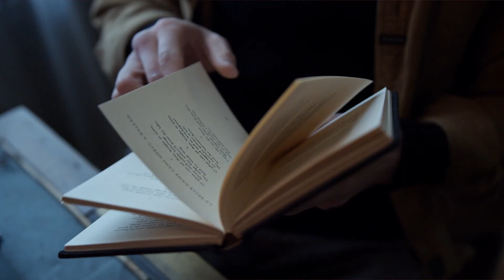এজন লিখকৰ কাহিনী | Assamese Motivational Story | অসমীয়া মটিভেচনেল কাহিনী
এসময়ত বিজয় নামৰ এজন যুৱক আছিল যাৰ সপোন আছিল এজন সফল লেখক হোৱাৰ। তেওঁ লিখা প্ৰতিটো শব্দতে নিজৰ হৃদয় আৰু আত্মা ঢালি গল্প আৰু উপন্যাস লিখি অগণন ঘণ্টা সময় কটাইছিল। কিন্তু যিমানেই চেষ্টা নকৰক কিয়, তেওঁ লিখাবোৰ ক’তো প্ৰকাশ কৰিব পৰা নাছিল। কৰবালৈও পঠিয়ালেও সেয়া প্ৰকাশিত হোৱা নাছিল৷

কাউঞ্চেলিঙৰ জৰিয়তে সমস্যাৰ লগত যুঁজিবলৈ আৰু জীৱনটো আগতকৈ ভাল কৰিবলৈ অলপ সহায় আৰু চাপৰ্ট লাভ কৰক

সফলতাৰ সাধনা (অসমীয়া কিতাপ) - এমাজনত পাব এই লিংকটোত ক্লিক কৰি

Online Courses